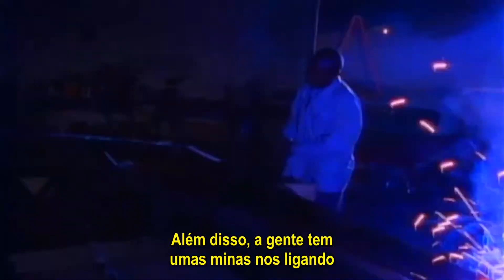Mad CJ Mac ft. Poppa LQ and Sexy C - Come And Take A Ride [Legendado] [HD]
Em seu álbum de estréia CJ Mac, trouxe um pouco do G-Funk e suas rimas underground com "True Game".

O álbum saiu em 23 de Março de 1995, mas não foi bem sucedido nas paradas, atingindo apenas a 41ª posição na U.S. Billboard Top R&B/Hip-Hop Albums.

O álbum também recebeu uma avaliação de apenas 3 estrelas de 5 possíveis do site AllMusic.

Dois singles foram lançados: "Come And Take A Ride" e "Powda Puff", ambos ainda em 1995.